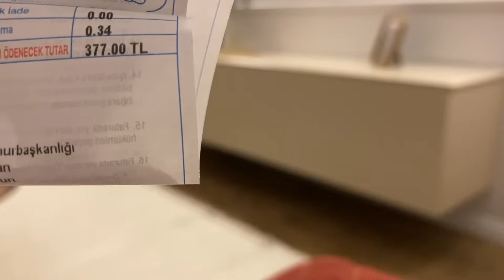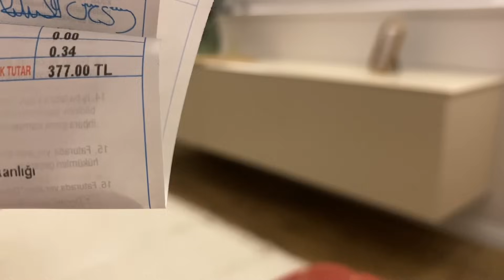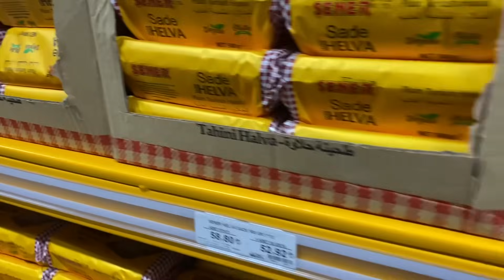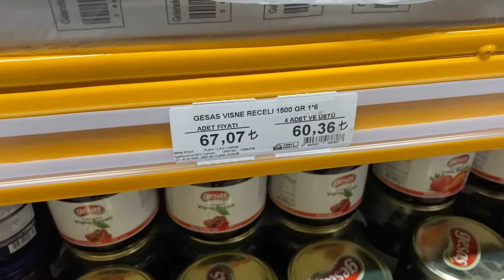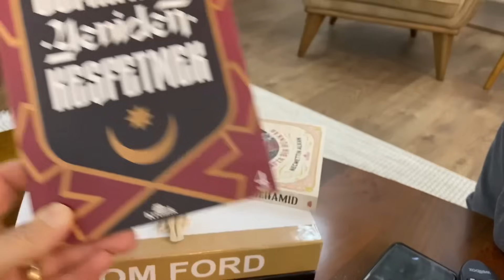DEPREME UYANDIM❌EVİNDE EĞER VARSA⁉️SAHİP ÇIK⁉️KOCAM FATURAYI GÖRÜNCE❌ELİME SIKIŞTIRDI❌SOHBET EDELİM